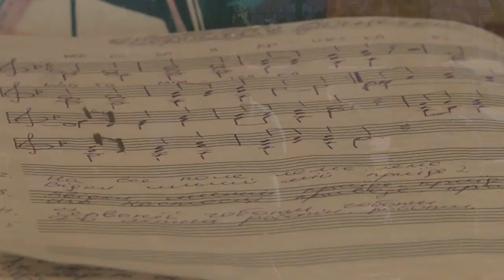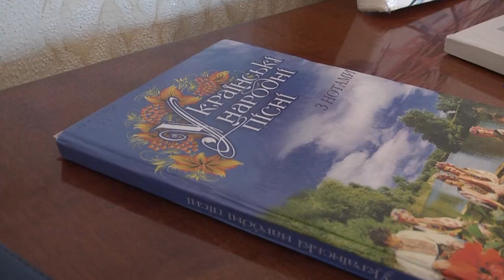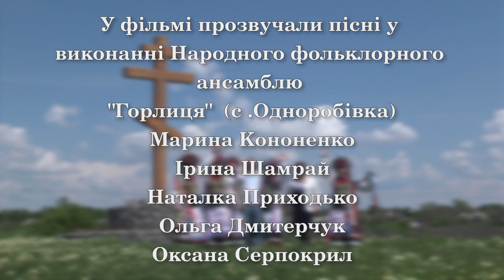Лине пісня над селом...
Партнер показа В селе Одноробовка на Харьковщине есть замечательный народный фольклорный ансамбль "Горлица". Коллектив поет украинские аутентичные песни.